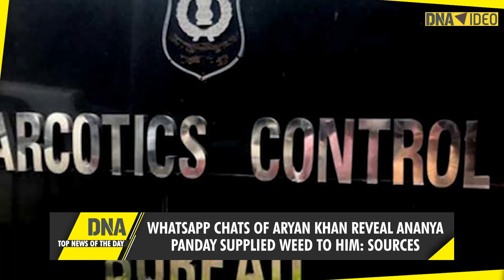PM Modi addresses the nation | Petrol, Diesel price hike | DNA: Top News of the Day | Oct 22, 2021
Prime Minister Narendra Modi addressed the nation a day after India achieved the major milestone of 100 crore vaccine doses. According to chats recovered from the mobile of Aryan Khan, Ananya Panday supplied drugs to him thrice. In sports, Inzamam-ul-Haq spoke on 'hype' for India and Pakistan T20 World Cup clash.